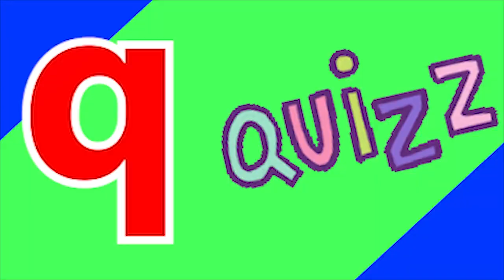Phonics Song with TWO Words A For Apple ABC Alphabet Songs with Sounds for Kids Nursery Rhymes